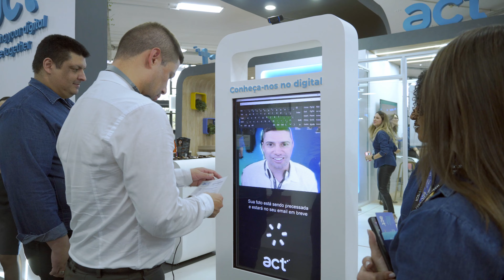act digital no Febraban Tech 2022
Assista e confira alguns detalhes de como foi impactante a participação da act digital na Febraban Tech 2022 - o maior evento de tecnologia financeira do Brasil!
Curtiu? Basta dar um like.